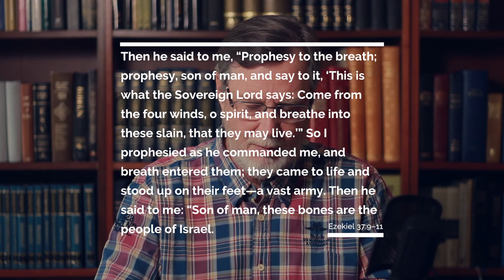PREPARE THE WAY: A NEW JUBILEE YEAR PRAYER INITIATIVE FOR ISRAEL FROM JERUSALEM